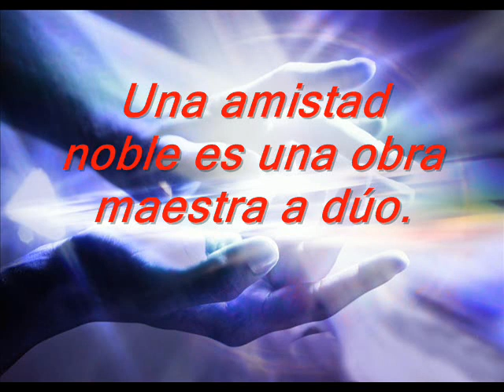MEZCLAS REMEMBER 80's & 90's - A M I S T A D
. TRACKLIST: CCR - DJ LEROY - DEL AMITRI - JULIAN JEWEIL - FUNKY COLD MEDINA - ALAN PARSONS PROJECT - PHIL SEYMUR